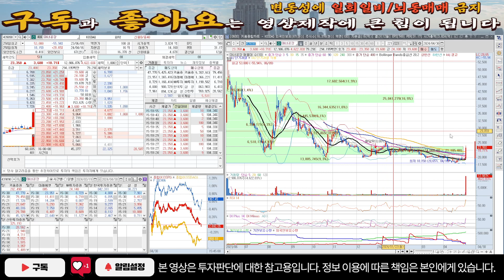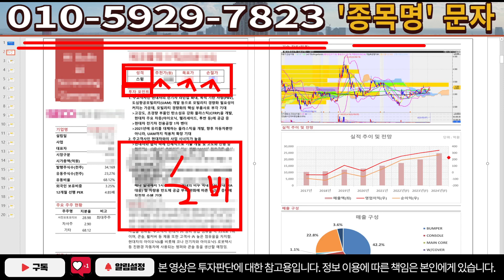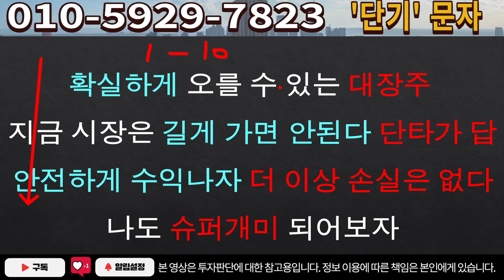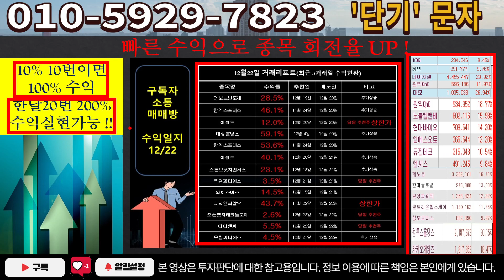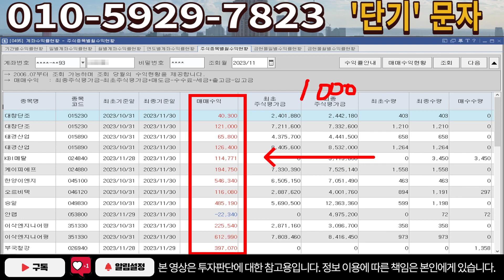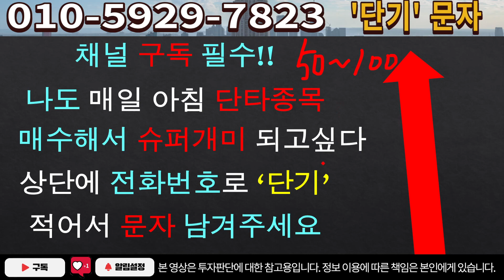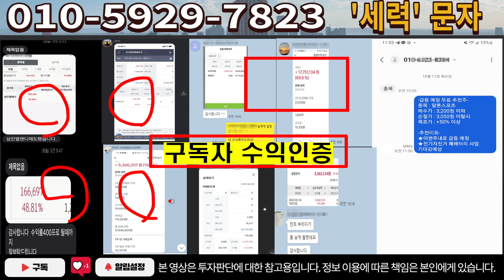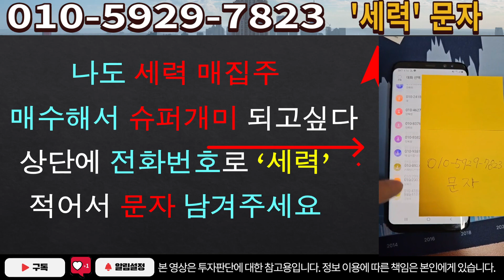[주식]마녀공장 - 정말 무섭습니다… 이게 사실일까요…..?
실시간 구독자소통 카톡방 투자정보 텔레그램